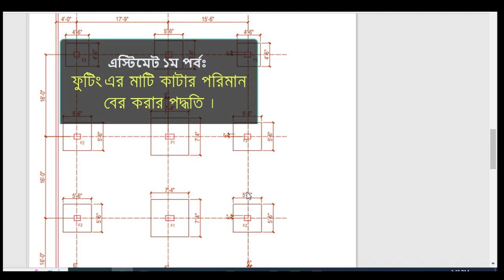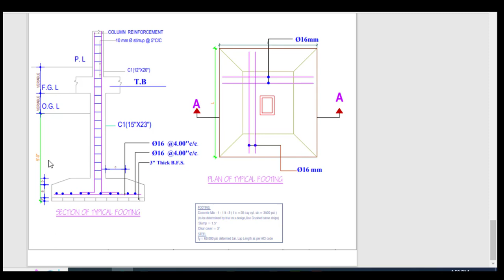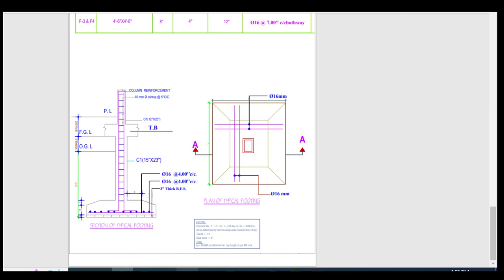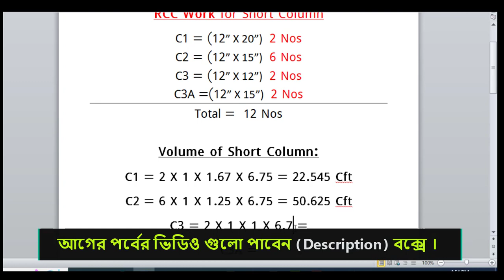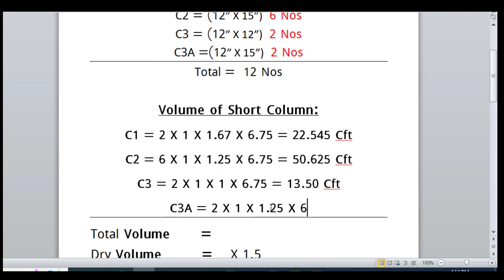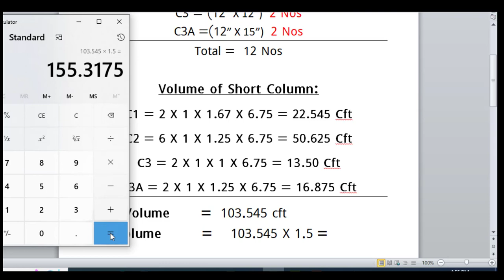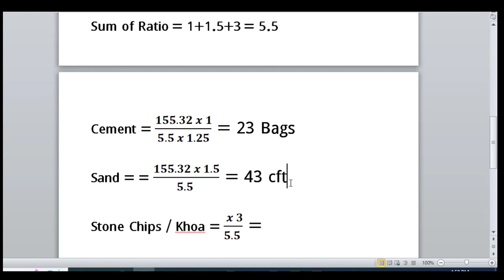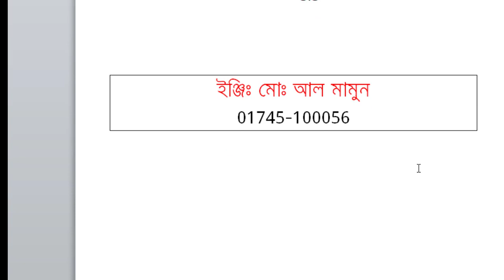শর্ট কলামের আরসিসি কাজের হিসাব | Short Column RCC Work Calculation | Part - 04 | Bangla Tutorial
সিভিল ইঞ্জিনিয়ারিং এস্টিমেট এই পর্বে দেখানো হয়েছে -
- শর্ট কলামে আরসিসি কাজের পরিমান
- শর্ট কলামে কি পরিমান সিমেন্ট, বালি,খোয়া লাগে?

যারা এস্টিমেট জানেনা তাদের জন্য আমার এই ভিডিও তৈরি করা, যাতে সহজে এস্টিমেট করতে পারে।

কেউ যদি কোথাও না বুঝতে পারেন, আমাকে ফেসবুকে নক দিলে বুঝিয়ে দিব।

কোথাও যদি ভুল করে থাকি,  ক্ষমা সুন্দর দৃষ্টিতে দেখবেন।